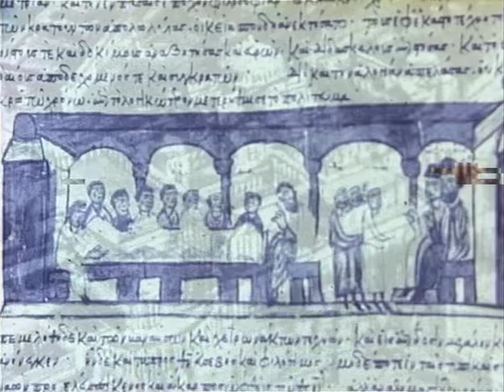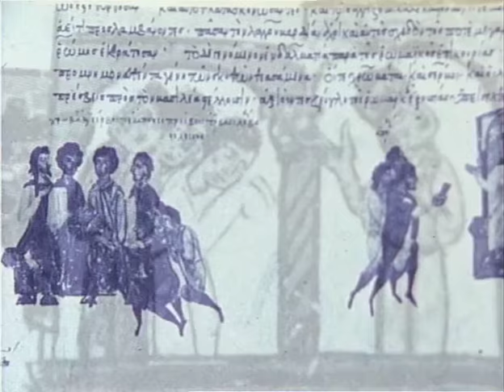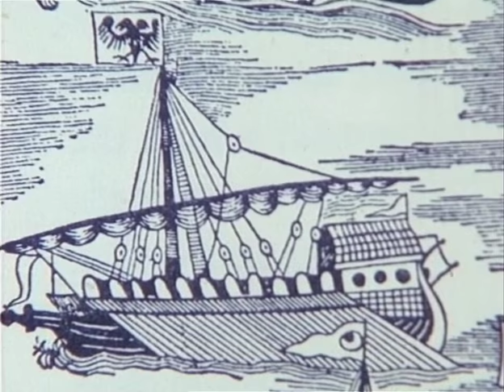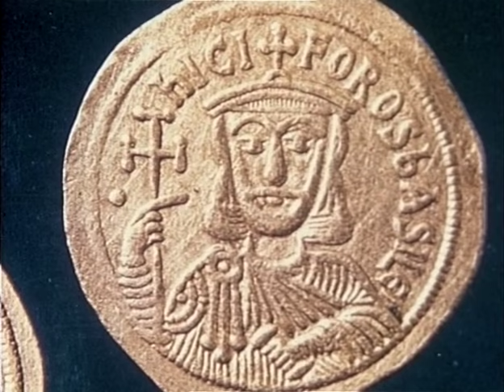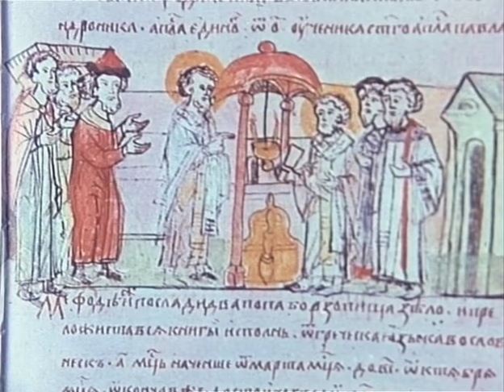Vizantijski svet Južnih Slovena - Blizu ili daleko od Carigrada